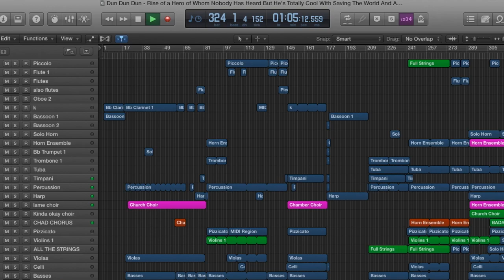Dun Dun Dun - Rise of a Hero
An old song I wrote back in the good ol days where I had a laptop which couldn't actually run the song without crashing. Fun fact is that this is the second version of what I called 'dun dun dun' (which can be found on my Soundcloud).

The dun dun dun comes from the three first notes (e flat- f - g). now you know

The mixing is terrible because I left it as is (as in, terrible).